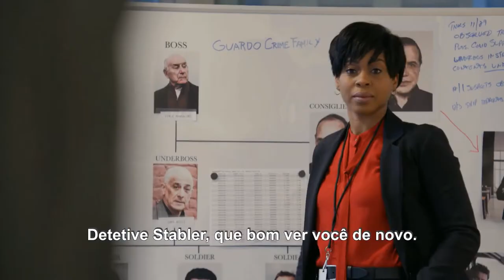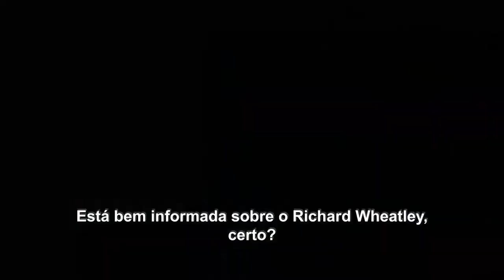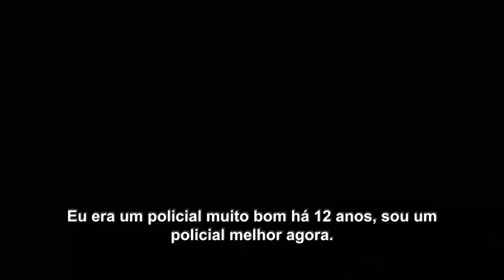Law & Order: Organized Crime - Trailer Legendado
Elliot retorna à polícia de Nova York para combater o crime organizado, após uma perda pessoal devastadora.